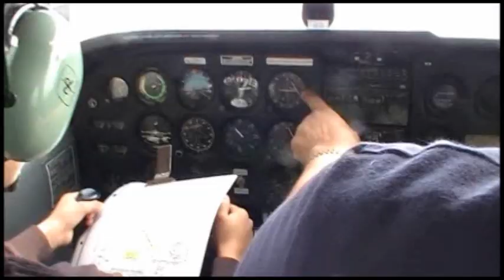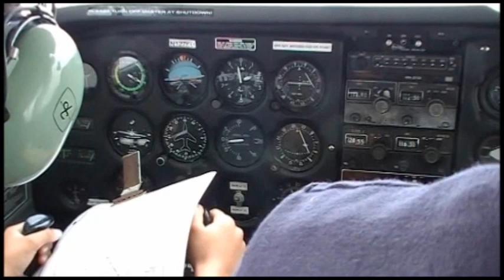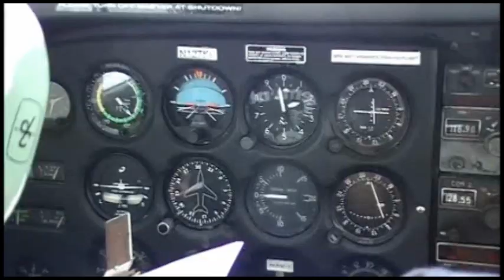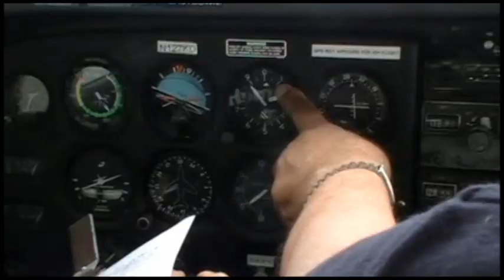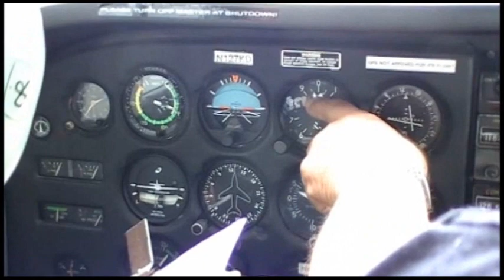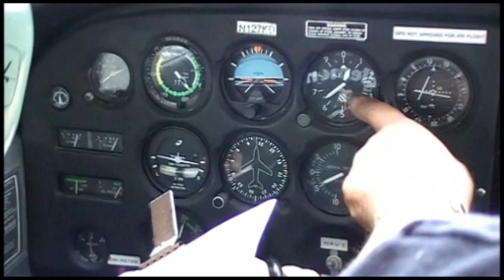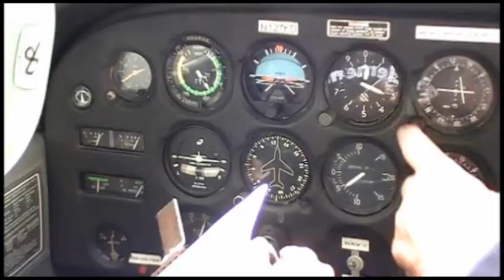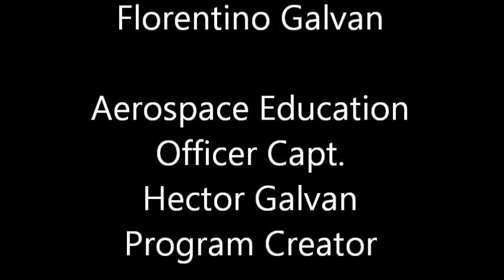Osvaldo Cortez's First Flight - Egly Flying Knights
On May 12, 2012 3rd place student of the Egly Flying Knights Osvaldo Cortez flew a Cessna 172 for the first time after two years in the program.  Civil Air Patrol Lt. Col. Tino Galvan watched him as he applied what he had learned in the classroom from C.A.P. Capt. Hector Galvan. This flight was a practice ILS approach on runway one three right at the Brownsville South Padre International Airport. Osvaldo had practiced this flight on Microsoft Flight Simulator X as one of Capt. Galvan's lessons. Riding in the back seat were 4th place aviation student Andy Riestra and Capt. Galvan who recorded the flight with three cameras.  The captain later used CS5 Premiere Pro to merge the footage into one using the multi-cam option. The audio was recorded separately and imbedded during editing.  It was very cloudy that day so a good portion of this flight was done using the instruments alone.

Osvaldo Cortez, Tino Galvan, Andy Riestra, Hector Galvan, Egly Flying Knights, Egly Elementary, Civil Air Patrol, TX-091, Southmost Aviation, N127KD, KBRO, Wing Strut Camera, Florentino Galvan